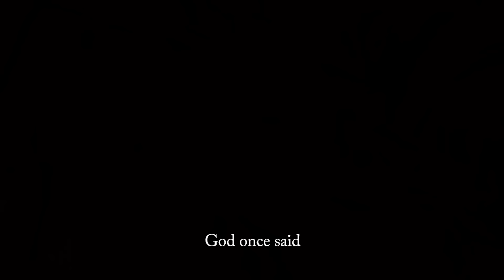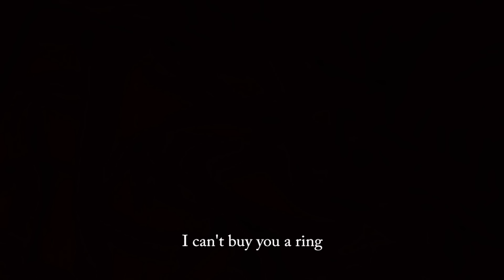A Day Of You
A song about my wife's life. As she turned to 27 last year, I wrote this song as her birthday present.